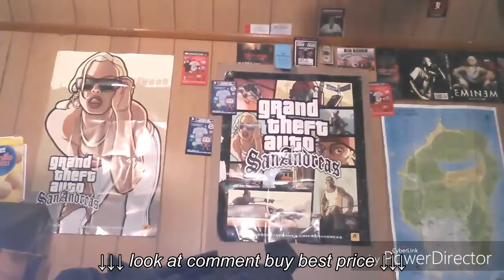NINJA SUIT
NINJA SUIT, NINJA SUIT